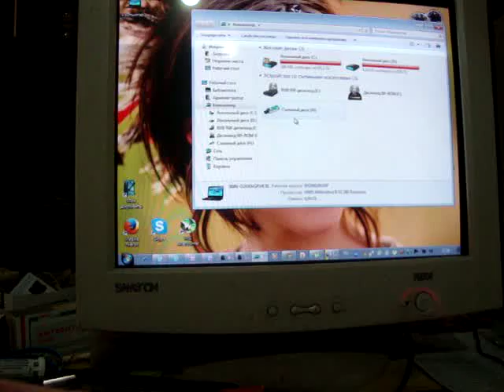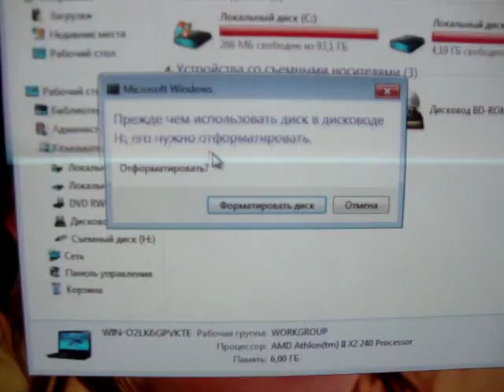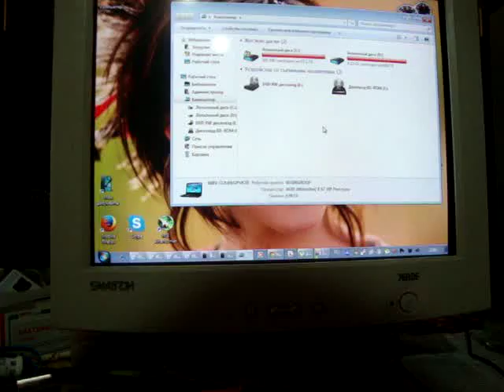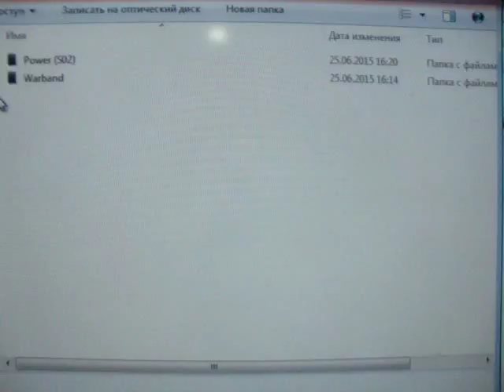китай не радует